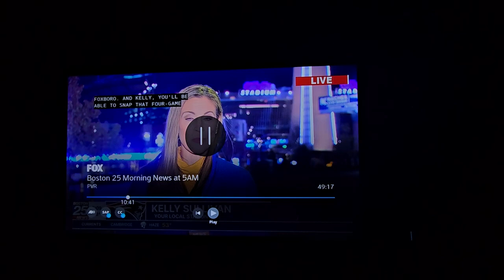October 15, 2024